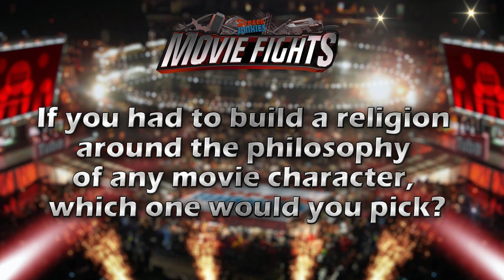Dumbest Movie Premise of All Time? - MOVIE FIGHTS - Last Fighter Standing!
Think you've got what it takes to compete on Movie Fights? Apply to be flown out for Fan Fights!

0:06:34 ROUND 1 -  What Movie - played on loop - would you use to torture someone for information?
0:21:09 ROUND 2 - What Major Hollywood release has the all-time dumbest premise
0:35:02 ROUND 3 - Recast a John Travolta movie with Nicolas Cage
0:49:50 ROUND 4 - If you had to build a religion around the philosophy of any movie character, which one would you pick?
1:02:22 ROUND 5 - Improve a movie by swapping out a main character for a talking dog
1:14:01 ROUND 6 - What movie family would you want to be a part of?
1:22:25 SPEED ROUND

Producers
Andy Signore, Max Dionne, and Dan Murrell